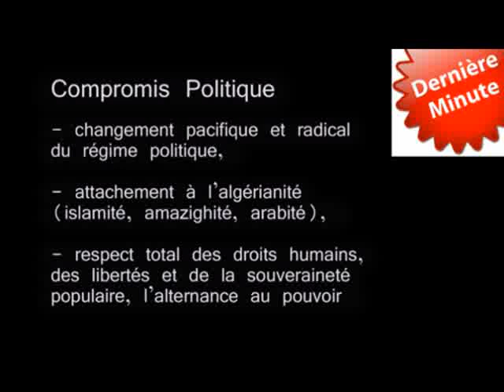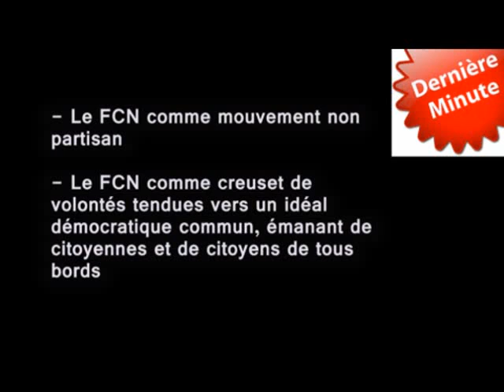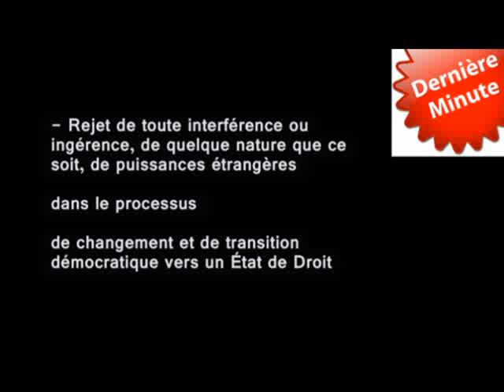Appels à un véritable changement et à la dissolution de la police politique en Algerie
Nouvelles initiatives politiques en Algérie